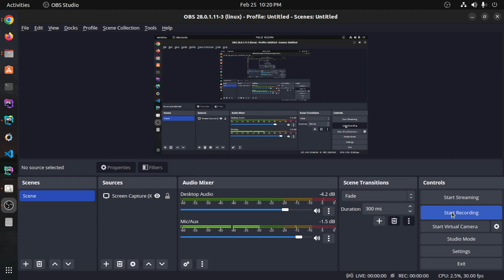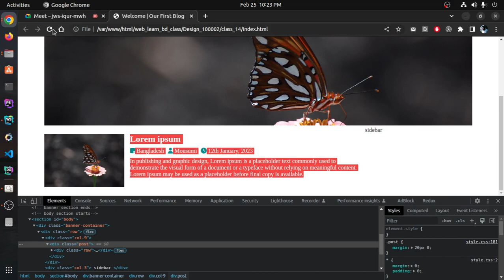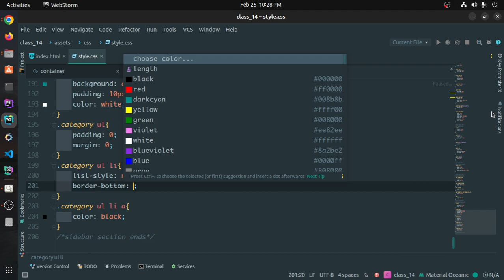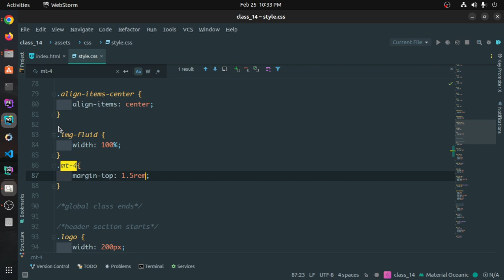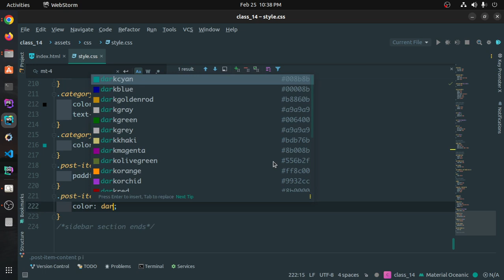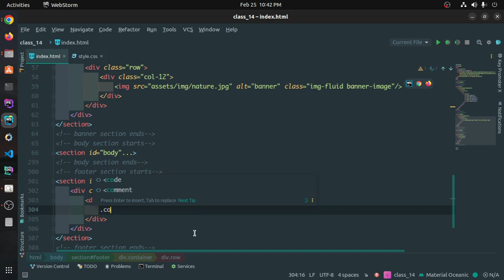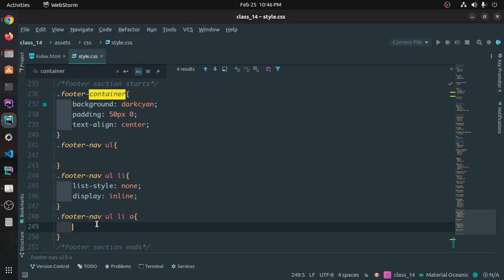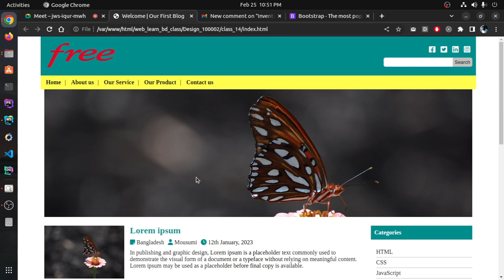Web Design Bangla Tutorial | Part-14 | Blog Design with HTML CSS | Web Learn BD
Web Design Bangla Tutorial | Batch-100002 | Blog Design with HTML CSS | Part-13 |  CSS Fonts | Web Learn BD